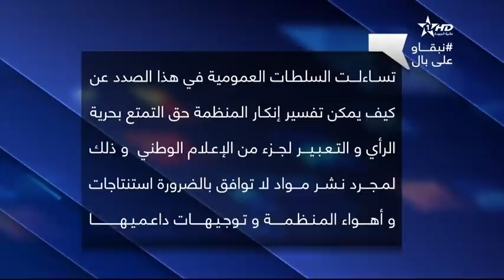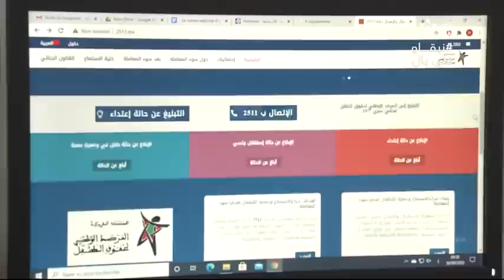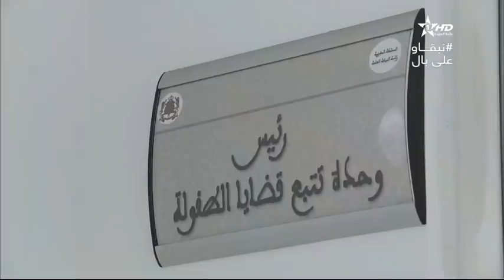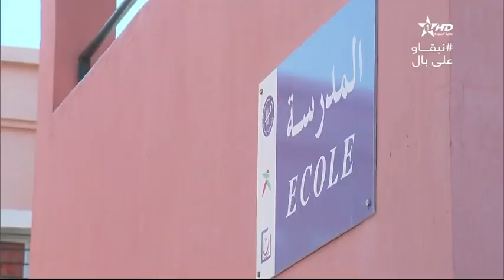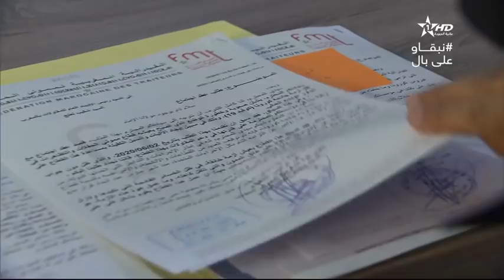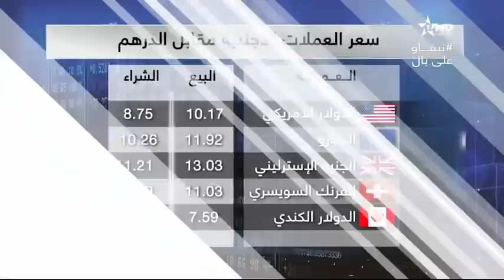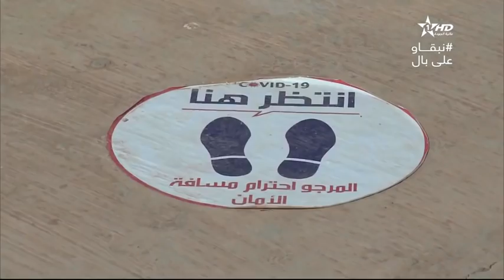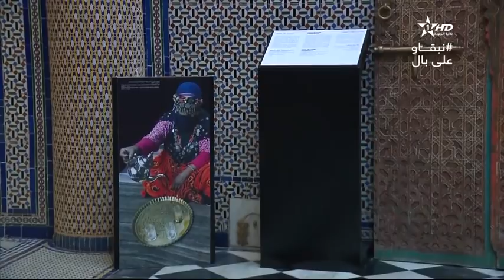نشرة الأخبار الرئيسية الأولى 30/09/2020